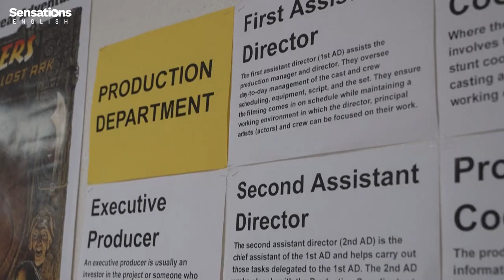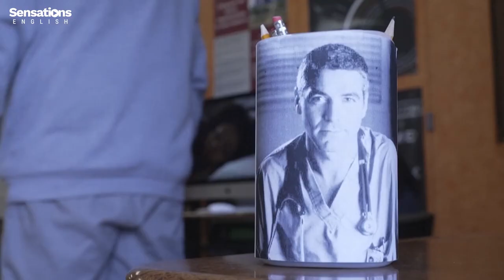California school changing Hollywood behind the camera (intermediate B1+)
Los Angeles public school the Roybal Learning Centre runs a film and television programme. It was created to increase opportunities for people from different backgrounds in American film and television. The school’s students are trained in all aspects of filmmaking.
At this year's Oscars, the film 'Everything, Everywhere All At Once' won 7 awards. Malaysian actress Michelle Yeoh held up her Oscar for Best Actress as a message of hope and possibilities. She hopes all the little boys and girls who look like her will remember the moment. It could inspire Roybal's students to make their dreams come true too.

In this lesson, you will practise:
+ language for talking about problems and solutions
+ vocabulary about films, education and jobs
+ listening to General American English accents and a Standard Southern British English accent